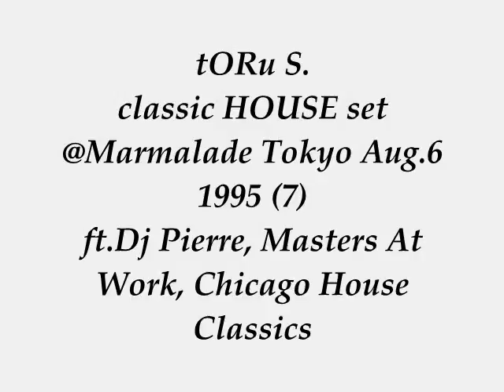Toru S hot classic HOUSE set@Marmalade Aug.6 1995 (7) ft.Dj Pierre, Masters At Work, Chicago House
+TRACK INFO